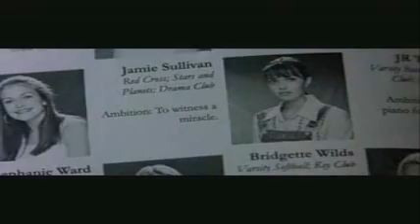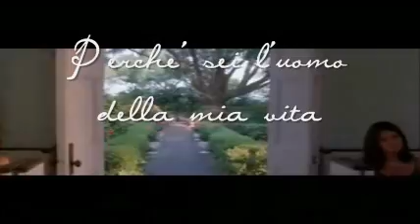I miei piccoli passi, nell' Amore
Dedicata a te, a noi. proprio perchè ci rispecchia del tutto. :)
Testo:
Adesso che son solo penso a quello che, ti avrei voluto dire
E tutto un po diversto, tutto strano, tutto se non sei con me
E ho paura di ferirti con parole vuote inutili
E sento nuvole cadere come nebbia fitta fra noi due
Le ore che racchiudono mille paure,
pensieri ke si sposano in confusione,
la voglia di inocontrarsi di dimenticare quello che ormai non cè

Domenica ti porto al mare
Domenica non lascio stare
Domenica mi manca sai con te le passeggiate al sole

E non ho più la voglia neanche di gridare, litigare con te
Vedo tutto grigio, un mondo appannato li davanti a me
Che sono forte fuori e dentro fragile
Che sono sempre come non vorrebbe lei
Che sono una cometa, sono un areoplano
Volo e scendo su di te

Domenica no sai amore
Domenica mi manca sai con te le tue dolci espressioni,
gli abbracci caldi e quel sapore che

E non ho più parole,
arido è il mio cuore,
io vorrei solo star con te
E con te con te con te

Domenica mi manca sai con te
le passeggiate al sole

Domenica ti porto al mare Domenica no sai amore
le lacrime fra le parole,

Sa di me, sa di me